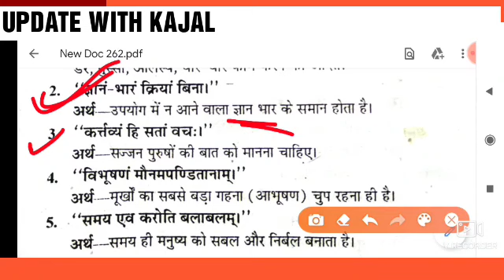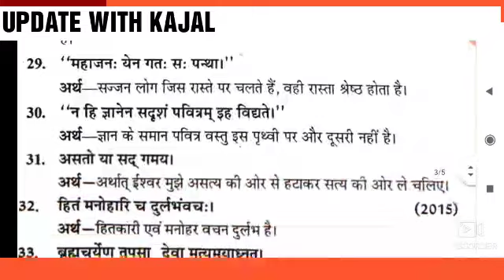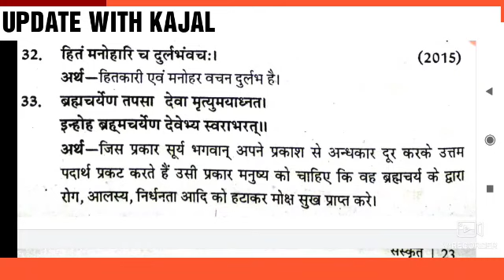नीतिपरक वाक्यो का हिंदी में अनुवाद संस्कृत UP DELED 1ST SEMESTER SANSKRIT CLASSES |UP DELED 1ST SEM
हरि इकारांत पुल्लिंग

नदी का धातु रूप

राजन् का धातु रूप

आत्मन का धातु रूप

सर्व का रूप तीनों लिंगो में |

रमा का धातु रूप रमा का धातु रूप संस्कृत

 UP DELED  1ST SEMESTER SANSKRIT CLASSES  |UP DELED 1ST SEMESTER EXAM DATE |SANSKRIT

गणित UP DELED 1ST SEMESTER MATH CLASSES |UP DELED MATH 1ST SEMESTER | UP DELED EXAM DATE | UP BTC EXam date

MATH MOCK TEST,UP DELED 1ST SEMESTER MATH CLASSES,UP DELED 1ST SEMESTER EXAM DATE,UP DELED 1ST SEM
UP DELED 1ST SEMESTER MATH PREVIOUS PAPER 2015 SOLVED |UP BTC 1ST SEMESTER EXAM DATE | UP DELED

MATH MODEL PAPER,UP DELED 1ST SEMESTER MATH CLASSES,UP DELED 1ST SEMESTER EXAM DATE,UP DELED 1ST SEM

UP DELED 1ST SEMESTER 2017 MATH solved paper,up DELED 1st SEMESTER previous Paper,up DELED MATH class
UP DELED 1ST SEMESTER 2018 MATH solved paper,up DELED 1st SEMESTER previous Paper,up DELED MATH clas

UP DELED 1ST SEMESTER MATH 2019 SOLVED PAPER,UP DELED 1ST SEMESTER MATH PREVIOUS PAPER,UP DELED 1ST

प्रतिशत,परिमिति,परिमाप,अपवर्तक,समापवर्तक,अपवर्त्य समापवर्त्य,UP DELED 1ST SEMESTER MATH PRACTICE important question,up DELE
UP DELED 1ST SEMESTER MATH PRACTICE important question,up DELED 1st SEMESTER CLASSES MATH CLASSES

UP DELED 1st SEMESTER pavan series MATH PRACTICE SET,UP DELED 1ST SEMESTER MATH PRACTICE SET,UP DELED 1ST SEMESTER CLASSES,UP DELED EXAM DATE 1ST SEMESTE

Up DELED 2019 1ST SEMESTER MATH PRACTICE SET,UP DELED 2019 1ST SEMESTER ALL CLASSES,UP DELED CLASSES

telegram link👉 UPDATE with KAJAL